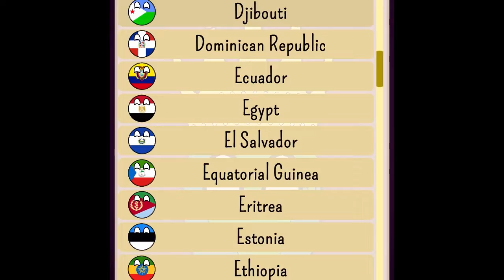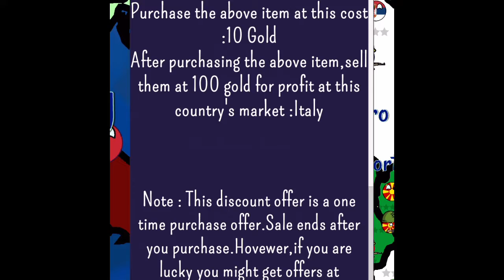Dictators No Peace Italy Part One